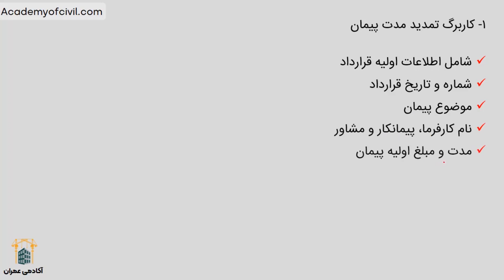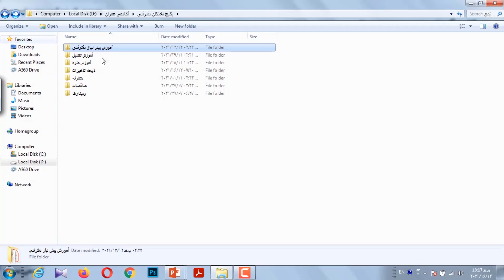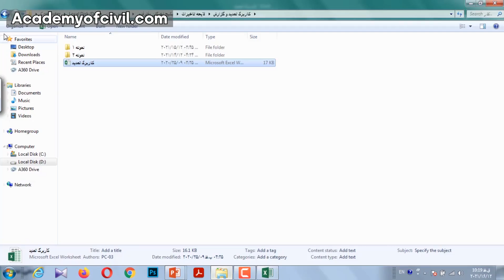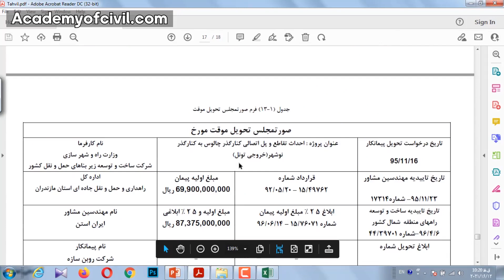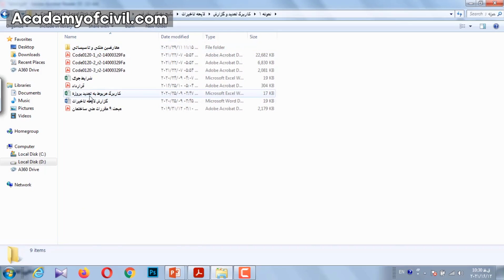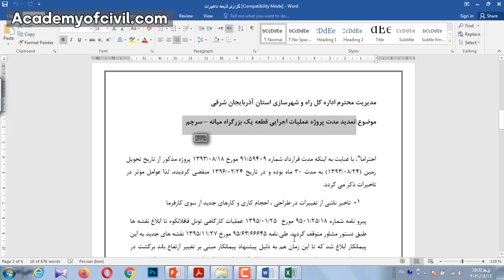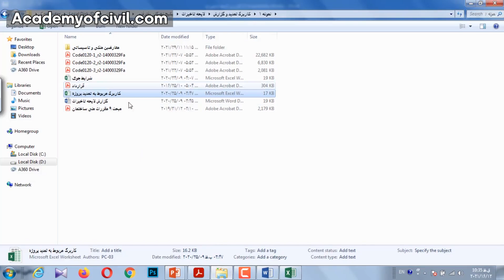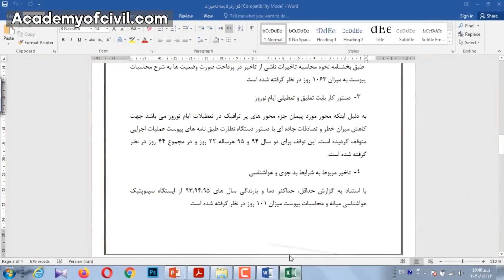از لایحه تاخیرات و ضرر و زیان چه می دانید؟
این فیلم بخشی از آموزش حرفه ای تهیه و تنظیم لایحه تاخیرات (گام چهارم آموزش جامع نخبگان دفتر فنی) است. برای مشاهده آموزش های بیشتر وارد لینک زیر شوید: